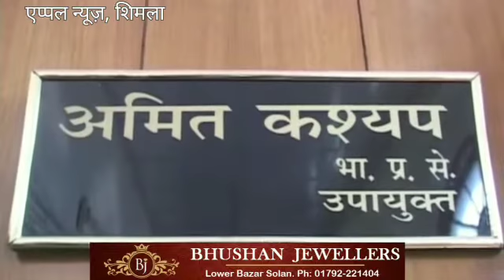Shimla में कर्फ्यू की स्थिति पर DC अमित कश्यप ने दी जानकारी